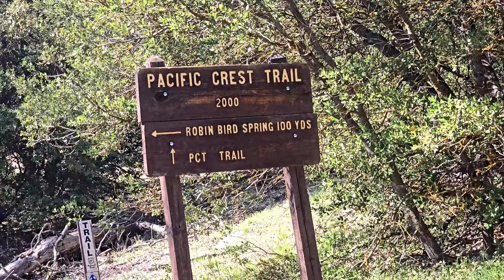PCT Thru Hike - Days 29 & 30